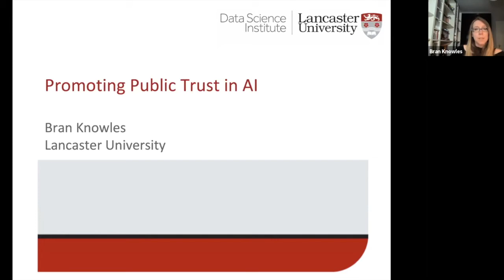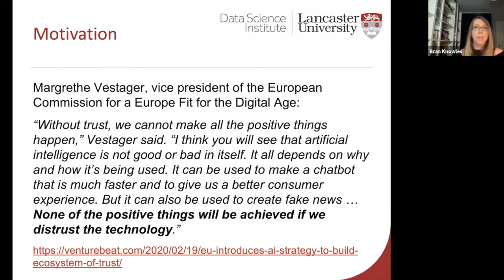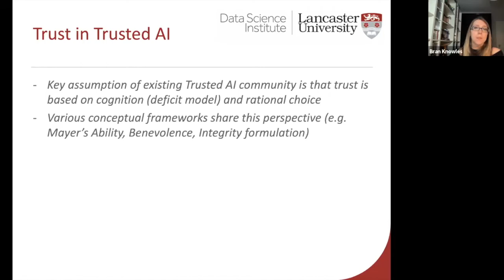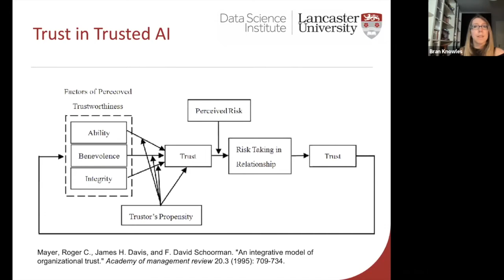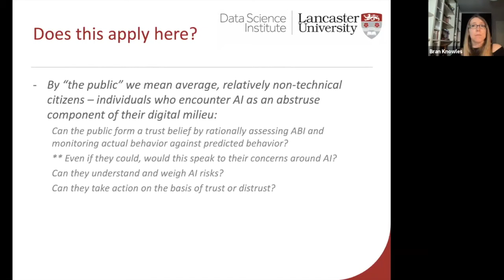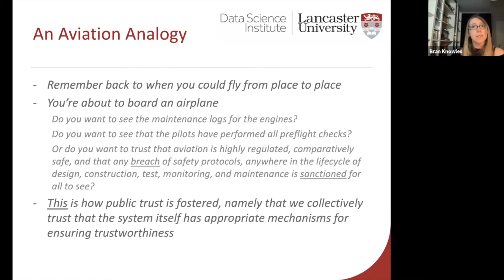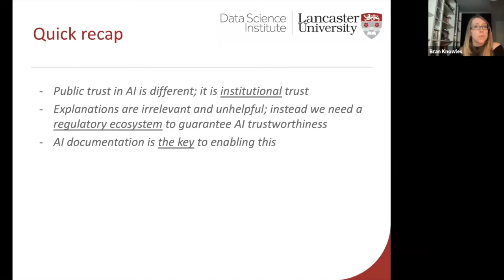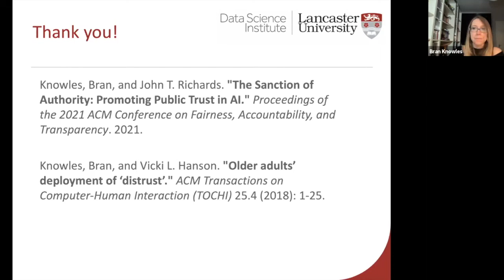Promoting Public Trust in AI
Description:

There is a prevailing narrative that AI offers an enormous opportunity for positive social impact across any number of problem areas, improving our daily lives while driving economic growth, but that distrust of AI might prevent us from fully realising this potential. This is what underlies the significant focus on developing tools and strategies for promoting public trust in AI. But if AI adoption is our only concern, then we need not bother worrying about trust or trustworthiness. The public will adopt AI because they have no meaningful choice to reject it. We are entering an age of pervasive AI: AI components will be in every product or service, it will drive all decision making in some form. In this world, what can we say of the nature of any trust relationship between a lay person and AI? Approaches to promoting public trust in AI assume that greater transparency is needed so that individuals can see that the AI is indeed trustworthy. This assumes that individuals are capable of forming trust in AI in a way that is reasonably similar to how individuals form interpersonal trust relationships. In this talk I will show that existing models of trust in AI do not scale to the context of pervasive AI, and will argue instead that the public is trusting/distrusting in AI-as-an-institution – i.e. in a system which either demonstrably constrains AI in ways that prevent harm to the public, or a system which fails to do so. This talk offers a theoretical scaffolding for understanding the importance of regulation, and AI documentation that enables this regulation, as the only path to promoting public trust in AI. It also attempts to unravel the faulty and dangerous narrative that trust in AI is important only for instrumental reasons, when in fact trust and distrust are key signals as to whether AI lives up to our moral standards and contributes to a society we want to live in.

Panelist:

Bran Knowles is a Senior Lecturer in the Data Science Institute at Lancaster University. Her research explores socially responsible and trusted computing across a wide range of contexts, increasingly trustworthy AI. She currently serves on the ACM Europe Technology Policy Committee.